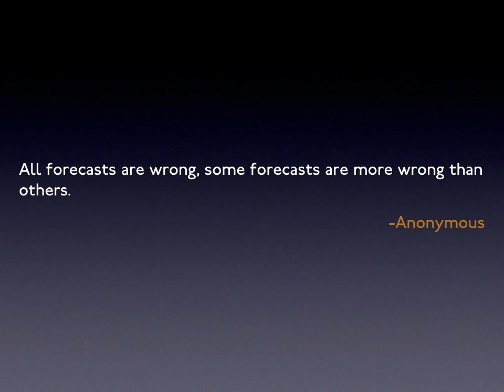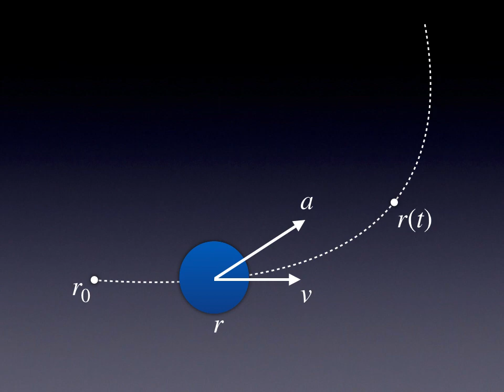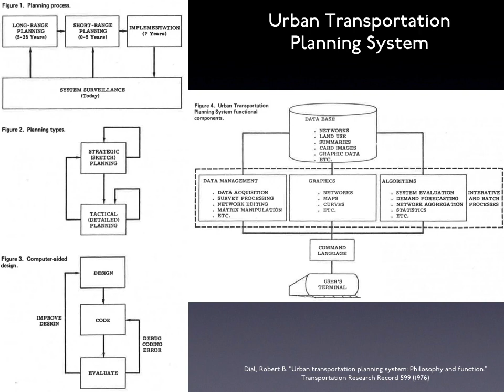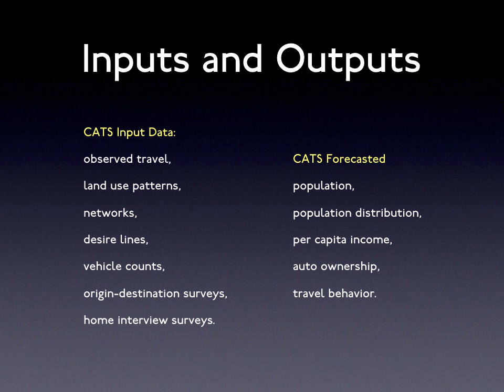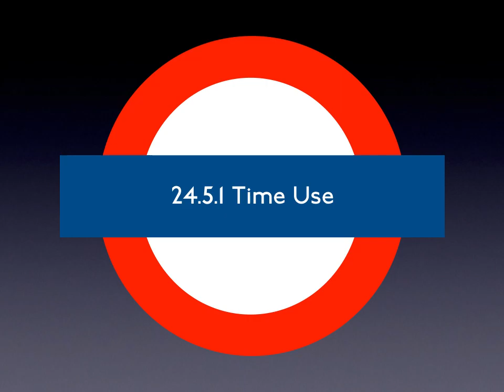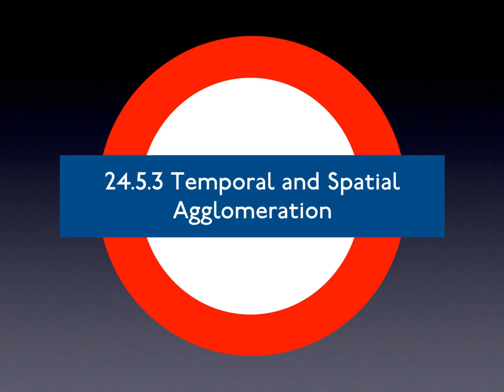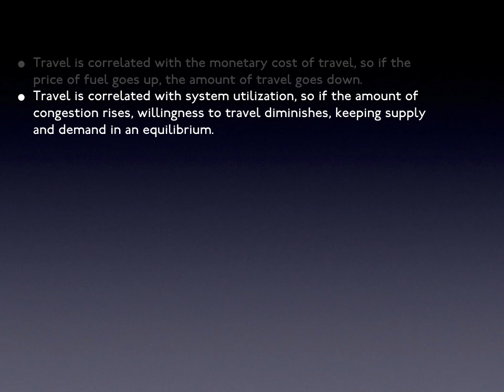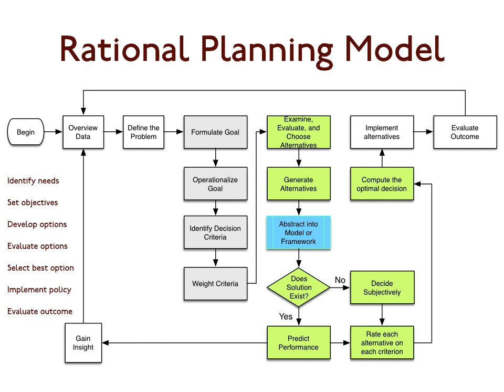24. Lord Kelvin's Curse